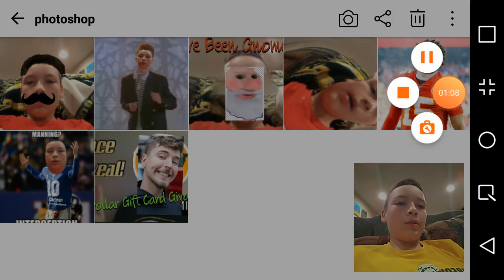And the winner is...